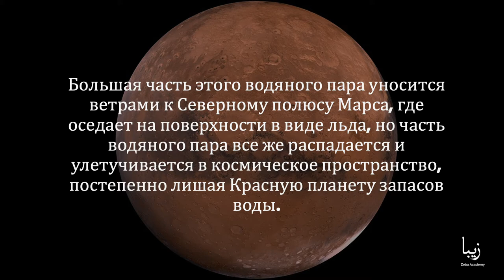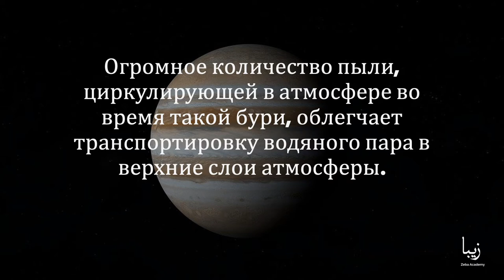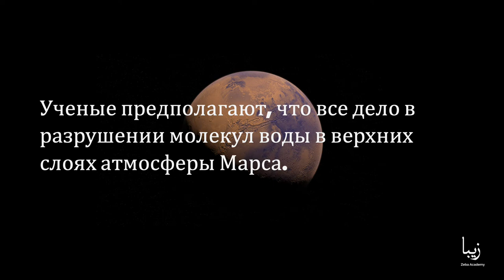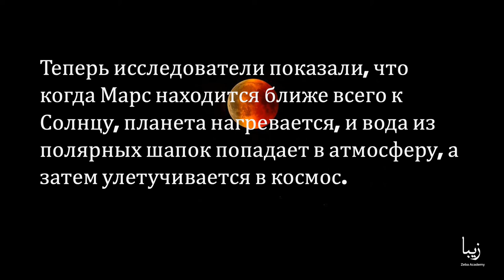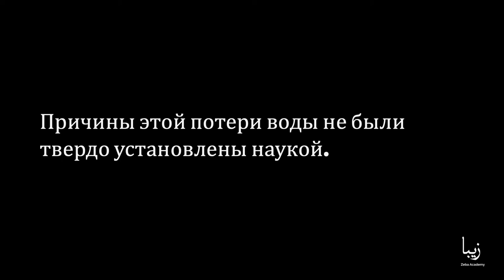Почему Марс начал обезвоживаться?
Когда в Южном полушарии Марса наступает лето, в его атмосфере открывается “окно”, через которое водяной пар может подниматься из нижних слоев газовой оболочки планеты в верхние.